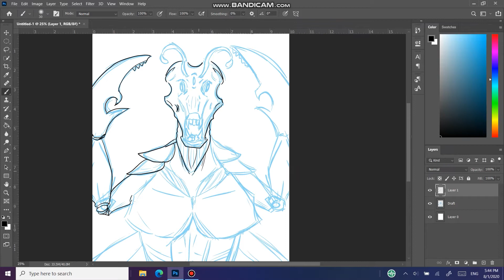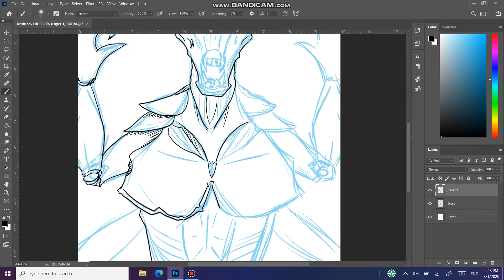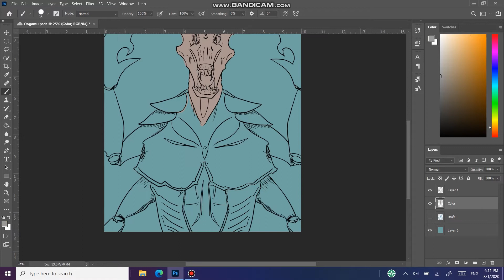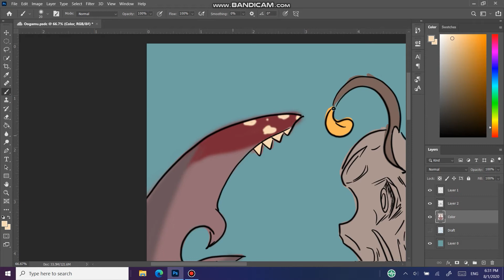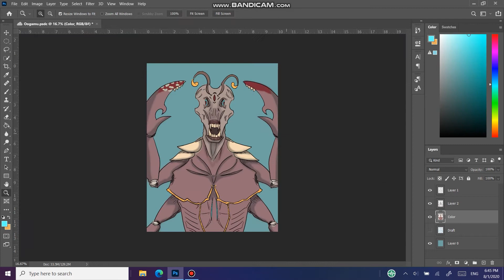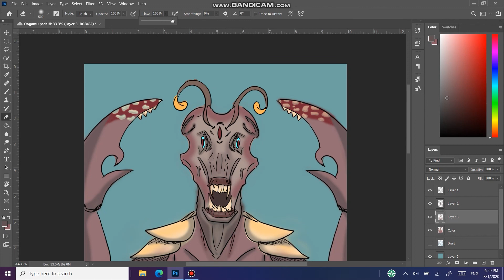Monster Speedpaint-Oogamu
I am trying to do a 30 day speedpaint challenge. Here is day 1!
Character: Oogamu (by me!)

Programs used:
Photoshop, Bandicam, Adobe Premier, Media Encoder